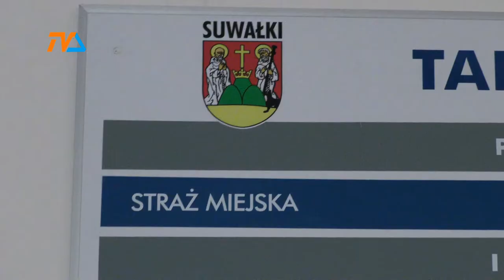Etaty w ratuszu |TVSUWAŁKI